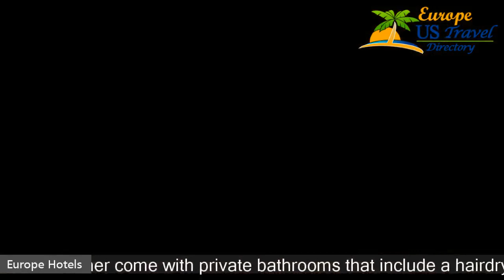Best Corner - Saint Petersburg Hotels, Russia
Best Corner 3 Stars Hotel in Saint Petersburg, Russia Within US Travel Directory Stay in the heart of Saint Petersburg One of our top picks in Saint Petersburg. Set in a 19th-century building in the heart of St. Petersburg, Best Corner is just a 3-minute walk from Nevsky Prospect. Its stylish rooms offer views of the city and free Wi-Fi.Rooms at Hotel Best Corner come with private bathrooms that include a hairdryer and slippers.
 A light breakfast is provided at the hotel, and several restaurants can be found in the area.
 The Hermitage Museum, Kazan Cathedral and St.
 Isaac’s Cathedral are just a 15-minute walk away.
 Free parking is available nearby.
 Tsentralny district is a great choice for travellers interested in museums, culture and city walks.

Hotels Located in  :
Location in : Zagorodniy Prospekt 11 App.6, Tsentralny district, 191002 Saint Petersburg, Russia